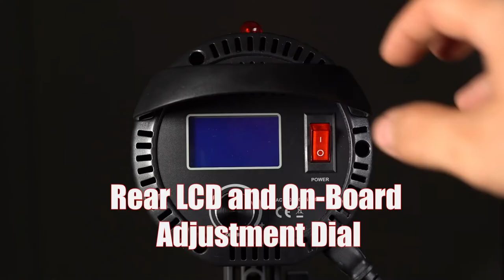Tolifo KW 200MS Daylight Dimming Remote Continuous Cob Video LED Fill Light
Specification:
120W，COB LED, Daylight，9000LM, Digtal display, remote control, aluminium alloy frame.
1M:3000Lx; 2M:800Lx; 3M:408Lx
Size- 132*128*215mm